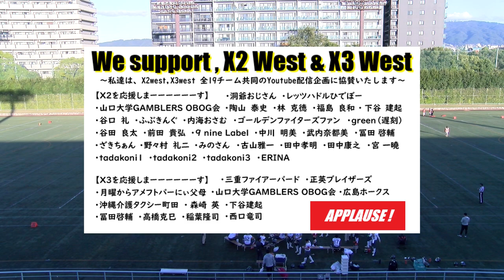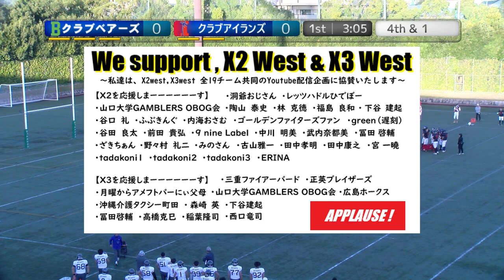20231028【1Q】クラブベアーズ×クラブアイランズ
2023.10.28(Sat) X3リーグwest  at 鶴見緑地球技場
クラブベアーズ×クラブアイランズ【1Q】

2022シーズン、NFA日本社会人アメリカンフットボール協会承認の下、